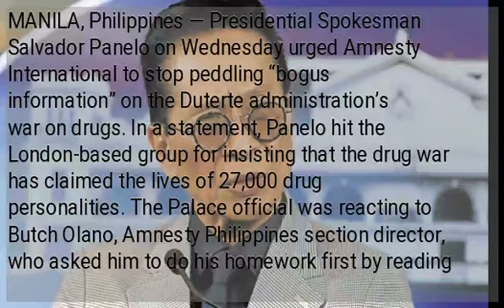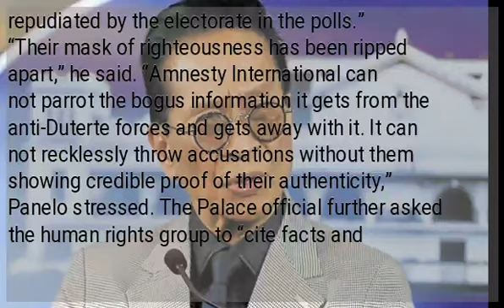Panelo hits back at Amnesty Int’l: Don’t parrot bogus drug war info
MANILA, Philippines — Presidential Spokesman Salvador Panelo on Wednesday urged Amnesty International to stop peddling “bogus information” on the Duterte administration’s war on drugs. In a statement, Panelo hit the London-based group for insisting that the drug war has claimed the lives of 27,000 drug personalities. The Palace official was reacting to Butch Olano, Amnesty Philippines section director, who asked him to do his homework first by reading the group’s report on the drug war before making any statement. Olano said the figures cited in the report came from the government itself, particularly the Philippine National Police (PNP). READ:  Claiming that he had “surely done his homework,” Panelo said the group’s drug war death toll of 27,000 is “one big lie” and is a part of the false narrative against the anti-narcotics campaign supposedly peddled by the President’s critics. “This is one big lie and part of the false advocacies widely peddled by the President’s critics and detractors, considering that those who have been neutralized in the anti-illegal drug campaign are less than a fifth of this bloated figure,” Panelo said. He then pointed to opposition candidates in the recently concluded midterm elections as the ones who “foisted the lie” but were “mercilessly repudiated by the electorate in the polls.” “Their mask of righteousness has been ripped apart,” he said. “Amnesty International can not parrot the bogus information it gets from the anti-Duterte forces and gets away with it. It can not recklessly throw accusations without them showing credible proof of their authenticity,” Panelo stressed. The Palace official further asked the human rights group to “cite facts and figures on the names of the alleged 27,000 extrajudicial deaths.” “Otherwise, their failure will only validate the grotesque falsity of their claim and lace it with condemnable malice,” he said. /ee...